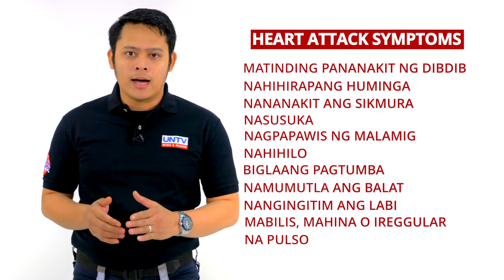How To Help A Person Having a Heart Attack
Every minute matters in responding to a heart attack. Your fast action can save a life.

Know the signs of a heart attack and learn how to respond to this emergency from this video.